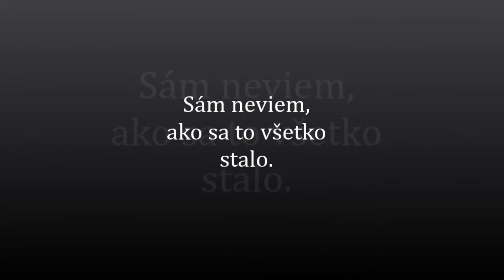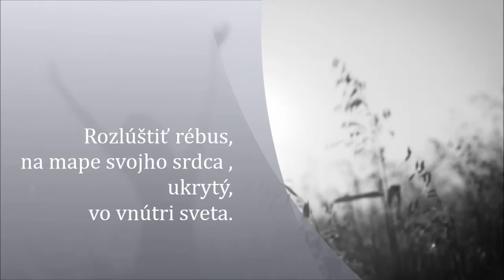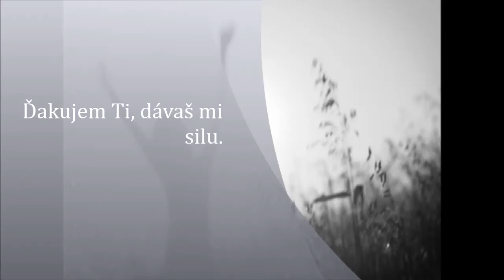Mufty - Pieseň Sebe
Druhá skladba z albumu Shama.